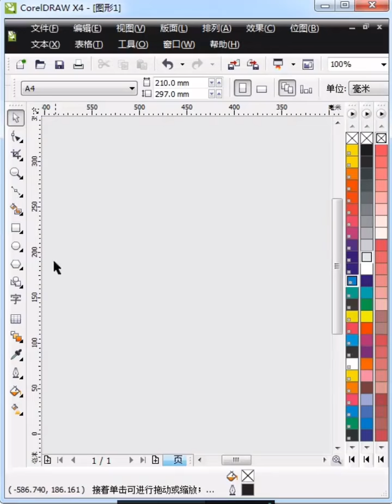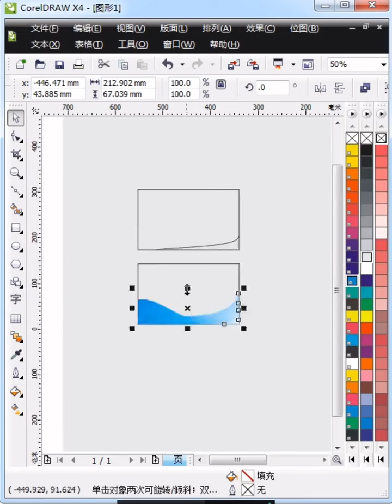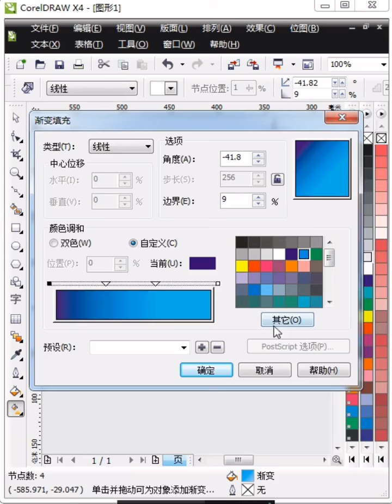Corel draw Tutorials 2021 Учебники Corel Draw 2021 # 84